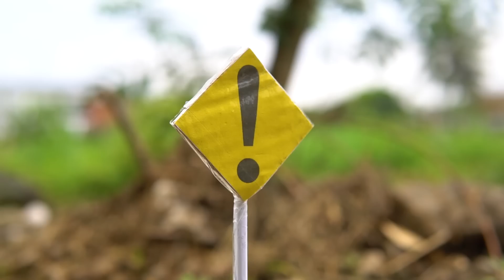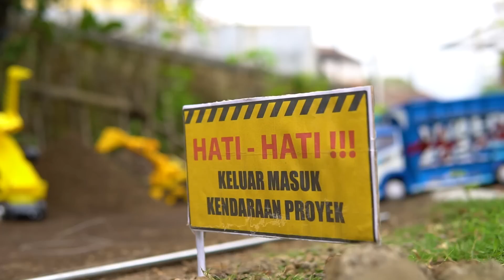Cerita Truk Trending Topik Muat Pasir Malah digendong Truk Towing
Assalamu'allaikum teman-teman, dividio kali ini ada cerita truk trending topik topik muat pasir malah digendong truk towing. truk trending topik sedang mencari teman dan bertemu sama truk towing lalu diajak bekerja muat pasir. Setelah mereka berangkat truk trending topik terlalu overload saat muat pasir. wah bagaimana keseruan nya ya? Yuk langsung saja simak vidio nya teman-teman.